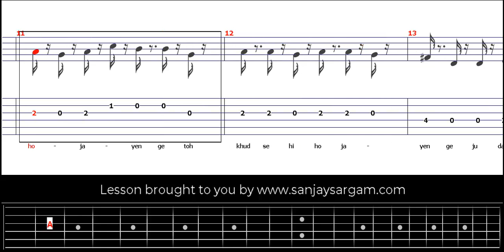Tum Hi Ho - Guitar Tutorial (Tabs)